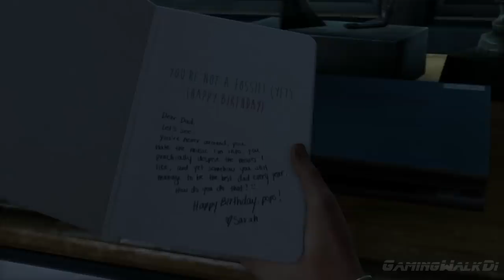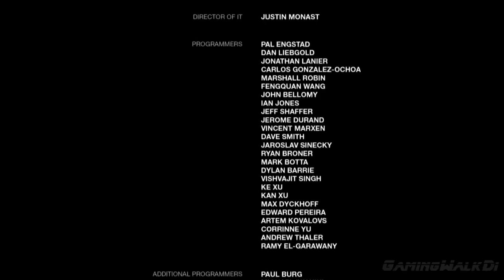✪ The Last Of Us: PART I Remastered, [ИГРОФИЛЬМ] Все Катсцены + Мин. Геймплея [PS4 PRO|1080p]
Действие игры происходит спустя 20 лет после глобальной катастрофы — пандемии, вызванной мутировавшим грибом кордицепс. Согласно сюжету игры, кордицепс, попадающий в человеческий организм через вдыхание спор гриба, кровь или слюну заражённого, вызывает необратимые изменения в человеческом организме, заставляя жертву потерять разум и превращая её в некое подобие зомби.